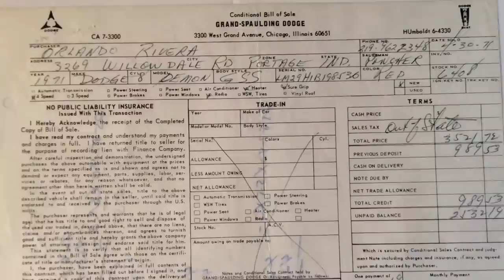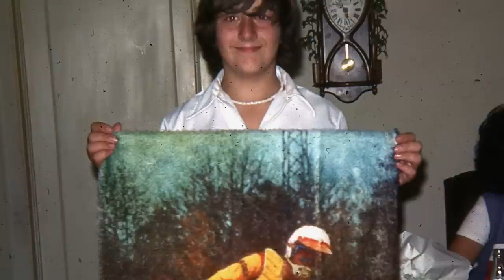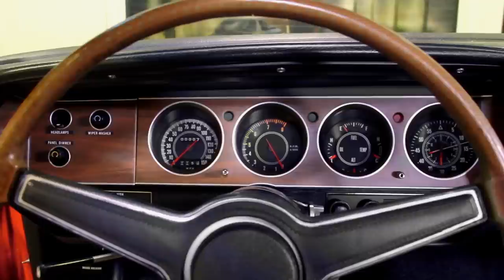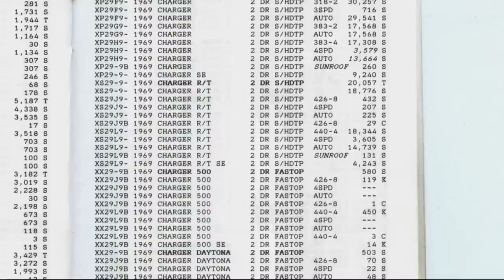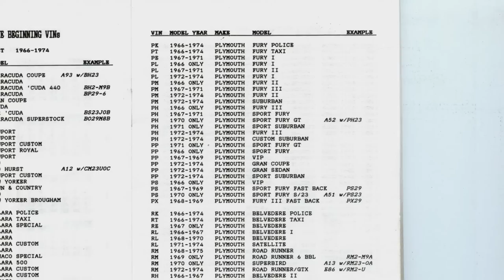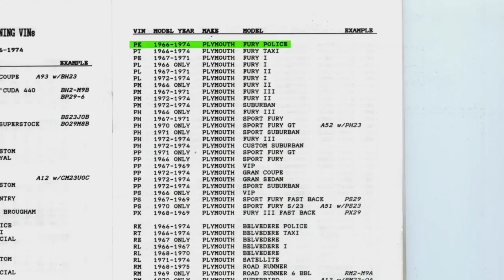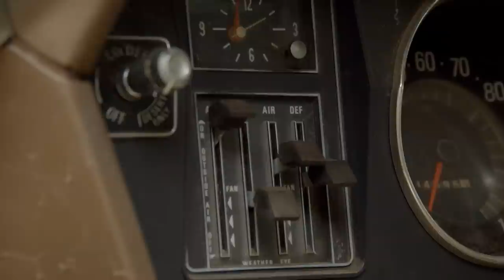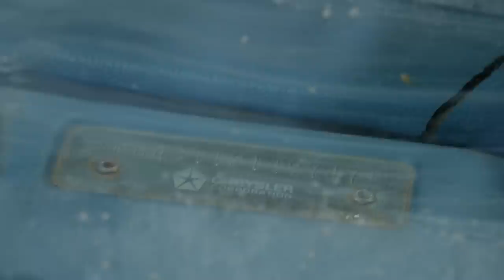BARN FIND CHARGER R/T: MARK AND DOUGIE MAKE THE SCORE!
When Mark gets a phone call out of the blue on a Charger he's been chasing since he was 25 years old, he is shocked. He grabs the film crew and Cousin Dougie and they set out to save the classic Mopar.